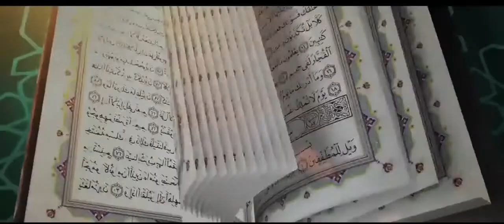معجم الغيبة والظهور الحلقة الرابعة الحندس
© Mohammed Altufaili Official Youtube Channel ©

أشتركوا الأن